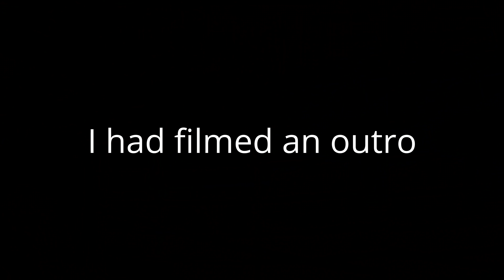Morning routine and 2nd calf arrives!